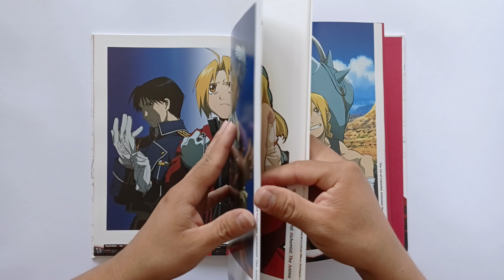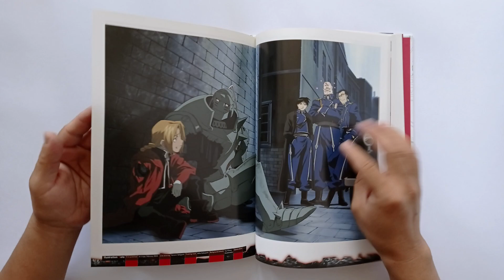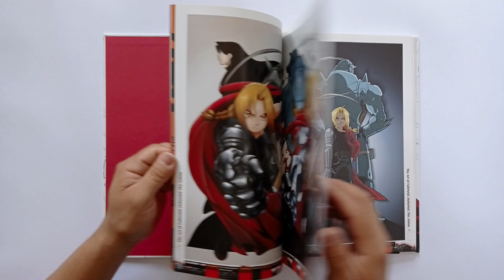The Art of Full Metal Alchemist The Anime - Libro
Libro de ilustraciones de la primera adaptación animada de Full Metal Alchemist, esta serie fue transmitida en México y otros países latinoamericanos  en el 2005 a través del difunto canal Animax  y aunque no relata exactamente la historia del manga es una muy buena serie.

THE ART OF FULL METAL ALCHEMIST - THE ANIME
Libro de Pasta Dura
Publicado por Viz Media
Primera Edición Octubre 2006
Idioma Inglés
Impreso en China
96 páginas
Dimensiones 21.7 x 30.4 cm

CIUDAD DE MÉXICO - 28 AGOSTO 2021